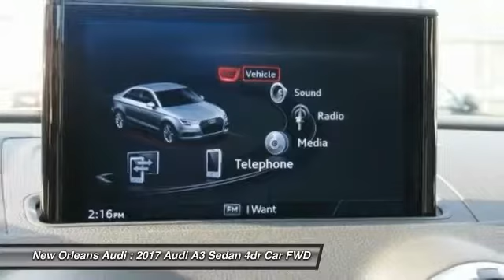2017 Audi A3 Sedan Metairie LA N041652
2017 Audi A3 Sedan Premium

You'll love this 2017 Audi A3 Sedan. This is a 4dr car you'll want to take home. Call and get in touch with New Orleans Audi directly, and be the first to open the 4dr car door today!